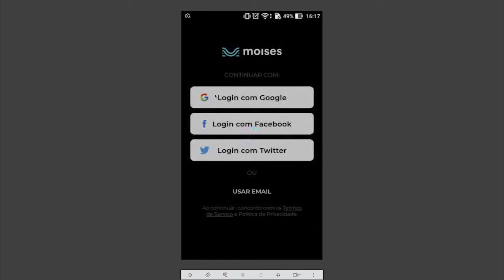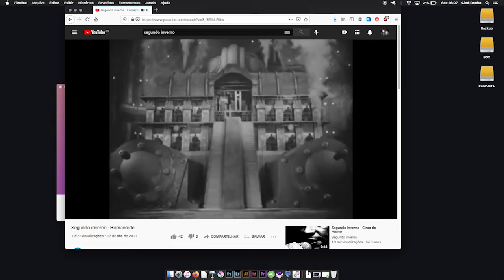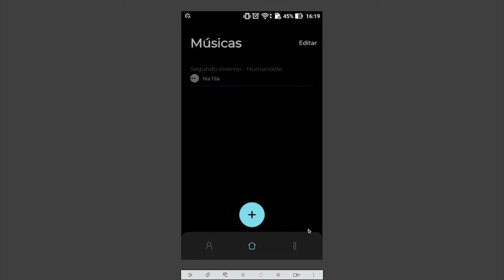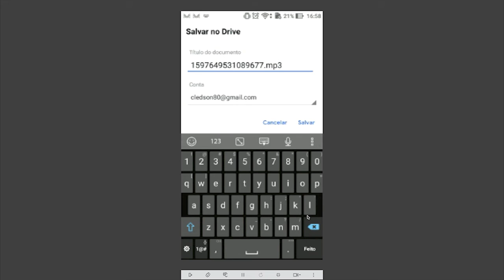Workshop de Férias:Edição extrair voz para criar áudio de playback ou karaokê(FC Itaim Paulista)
Demonstração técnica de como editar um áudio removendo os vocais e detalhes sonoros a partir do uso de app gratuito, possibilitando a criação de um arquivo de áudio para playback e karaokê.